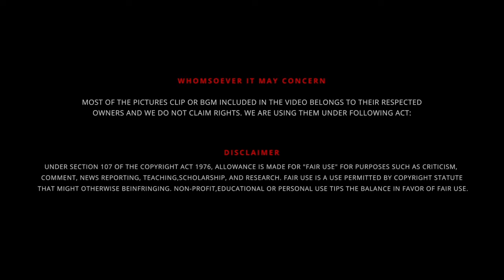நாட்டை விட்டு வெளியேறும் 🚶🏻‍♂️ விவசாயிகள் 🥺 | Kadaisi Vivasayi 🌾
UPI  : kathirka369@okaxis